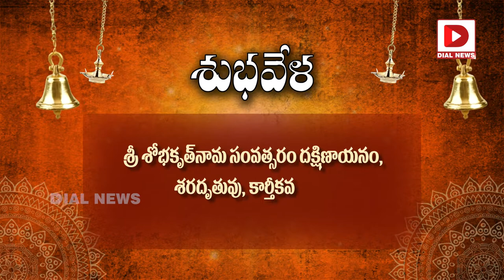శుభవేళ || Daily Panchangam Telugu | Thursday 16th November 2023 || Devishree Guruji || Jai Hindu